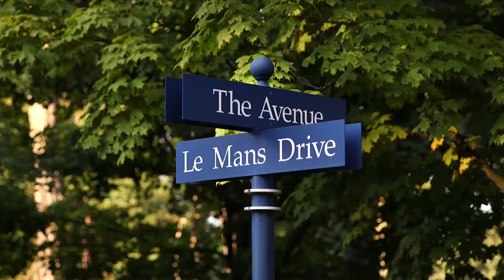When a Campus Becomes a Home: Saint Mary's College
When you decide to spend four years somewhere you want it to feel like home. That's what Belles experience at Saint Mary's College. Campus becomes home; your residence hall becomes your community.